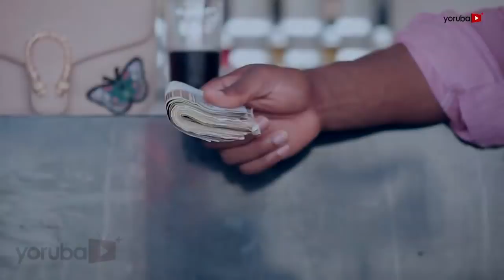Foul Play Yoruba Movie Now Showing On Yorubaplus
An interesting, captivating and entertaining blockbuster movie you don't want to miss starring Ninolowo Bolanle, Opeyemi Aiyeola, Taiwo Ibikunle, Jamiu Azeez, Ladi Folarin and a host of others now showing on this channel.